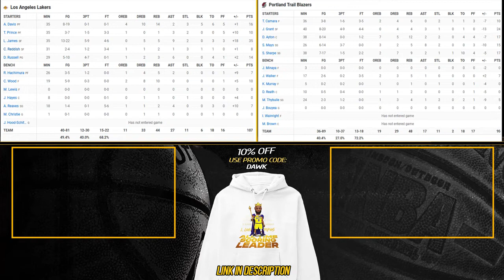NBA Season 2023-2024 Los Angeles Lakers - Portland Trail Blazers Highlights